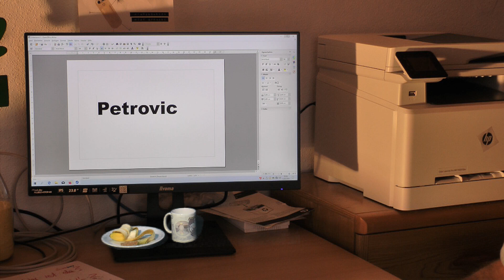friseur movie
Petrovic wird aufgefordert zum Friseur zu gehen,
Corona, Mundschutz, Green screen, Spaß,